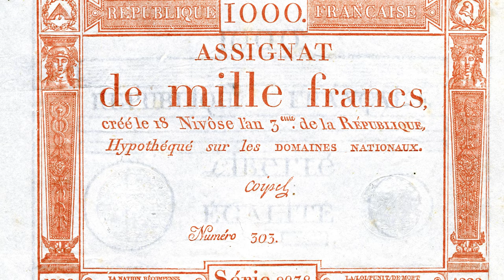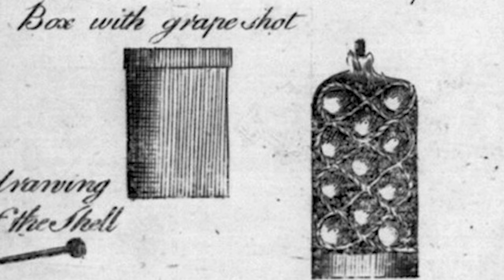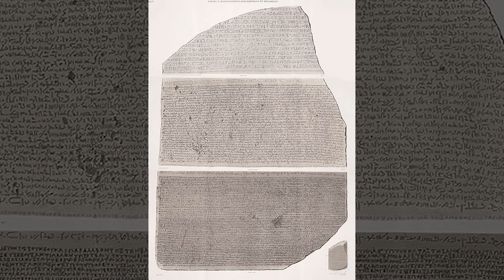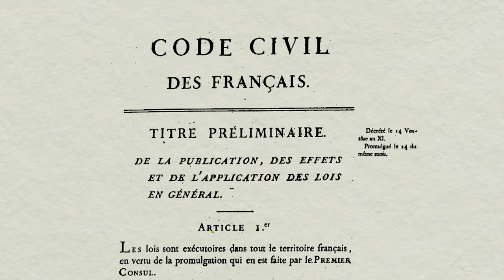Why Napoleon is so important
Why is Napoleon so famous?

In this episode, we investigate what Napoleon did that made him such an important historical figure. From war to culture and from science to politics, Napoleon has been vital in shaping Europe but that doesn't mean he's hasn't come without his controversies.

Read:
Napoleon: The Man Behind The Myth
Napoleon: A Life
Napoleon: A Concise Biography

About our host:
Faye Fillingham is a writer and filmmaker from Brighton, UK. Her interests lie in tracing the history of culture, ideology and social norms. She holds a BA in the History of Art and an MA in Social and Political Thought from The University of Sussex.